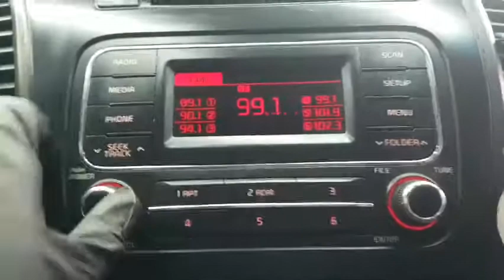K3 DA036302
Vehicle exporter
Skype: trustkorea01
Trust Korea Company limited
Japanesevehicles.com